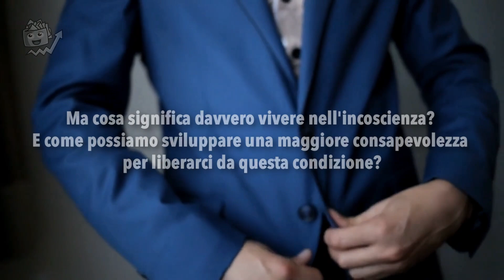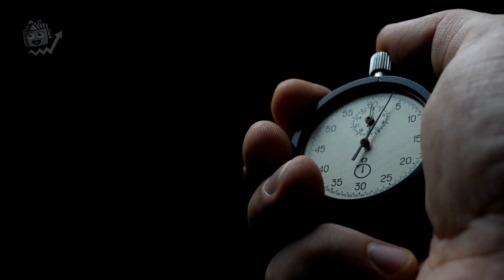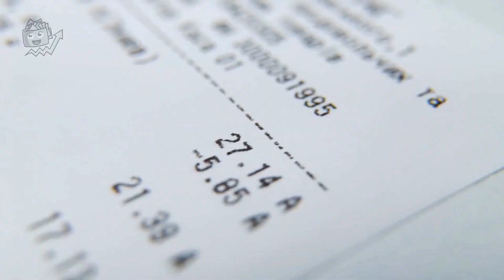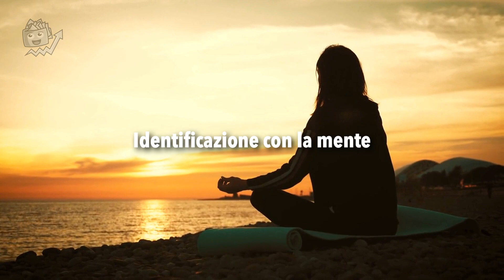IL TEMPO È UN'ILLUSIONE | La Realtà è che Allontana la Luce di DIO | Eckhart Tolle in italiano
LIBRO ECKHART TOLLE IN ITALIANO
IL POTERE DI ADESSO

In questo video affrontiamo un tema profondo e trasformativo: il concetto del tempo come illusione e il suo impatto sulla nostra salute mentale. Ispirati dagli insegnamenti di Eckhart Tolle, uno dei più influenti maestri della consapevolezza e autore del potente libro "Il Potere di Adesso", esploreremo come liberarci dai vincoli del tempo per manifestare una maggiore crescita personale, serenità e benessere.

Sappiamo tutti quanto l'ansia e la depressione possano essere debilitanti e limitanti. Spesso, queste emozioni negative sono alimentate dalla nostra costante preoccupazione per il futuro o dai rimpianti legati al passato. Ma cosa succederebbe se riuscissimo a trasformare la nostra prospettiva sul tempo e vivere pienamente nel presente?

Attraverso l'insegnamento di Eckhart Tolle, scopriremo che il tempo è solo una costruzione mentale, una convenzione umana che spesso ci illude e ci allontana dalla vera realtà. Tuttavia, imparare a vivere nel "qui e ora" ci consente di sperimentare un profondo senso di pace interiore e ci apre alla possibilità di manifestare una vita più ricca, abbondante e appagante.

La legge di attrazione, i pensieri positivi e le affermazioni sono strumenti potenti che possiamo utilizzare per creare la realtà che desideriamo. Ma per farlo in modo efficace, dobbiamo essere consapevoli del nostro atteggiamento verso il tempo e imparare a gestire la nostra mente. Gli insegnamenti di Eckhart Tolle ci mostrano come fare proprio questo.

Nel corso di questo video, capiremo come  coltivare l'attenzione al momento presente, a lasciar andare il passato e a smettere di proiettarci nel futuro attraverso la consapevolezza di se. Svilupperemo una maggiore consapevolezza di noi stessi, delle nostre emozioni e dei nostri pensieri, aprendo così la porta a una profonda trasformazione interiore.

Unisciti a noi in questa avventura di crescita personale, in cui l'insegnamento di Eckhart Tolle diventa una guida luminosa nel nostro cammino verso la consapevolezza e l'illuminazione. Scopriremo insieme il potere della consapevolezza nel momento presente, imparando a connetterci con la nostra vera essenza e ad accogliere l'abbondanza, il successo e l'amore nella nostra vita.

Condividi questo video con chiunque tu pensi possa trarre beneficio da queste preziose informazioni che possono cambiare la vita.

Crescita personale da dove iniziare? Sei atterrato sul canale giusto.
 Ci occupiamo di libertà finanziaria, di successo personale, di strategie per migliorare se stessi, e di come aumentare autostima per sviluppare una mentalità imprenditoriale ed avere un mindset vincente. Se non sai come avere successo, come trovare la motivazione giusta, come cambiare mentalità allora ti consigliamo di seguire i nostri video di crescita personale. È importante scoprire come migliorare la propria mentalità e riuscire a diventare persone di successo per cambiare la propria vita e avere un atteggiamento mentale vincente. Per imparare come essere produttivi ed avere un atteggiamento mentale che aiuti a raggiungere il successo personale, le frasi di crescita personale e il discorso di Bob Proctor sono molto efficaci. Seguire il nostro canale aiuta a sviluppare una mentalità da ricchi e ad avere una ottima crescita personale e finanziaria

LIBRO RILASSANTE ANTISTRESS